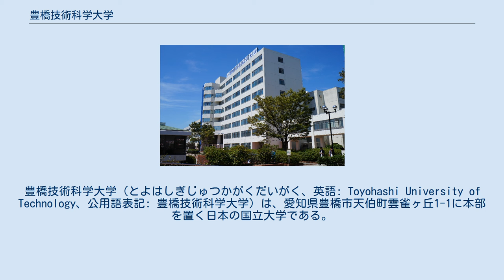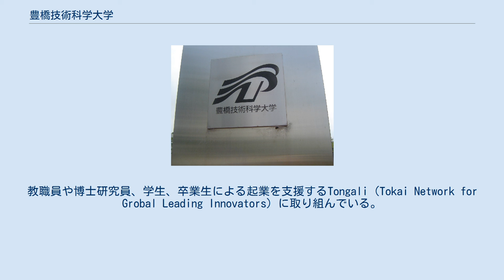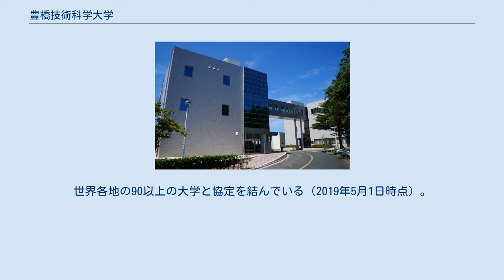豊橋技術科学大学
豊橋技術科学大学（とよはしぎじゅつかがくだいがく、英語: Toyohashi University of Technology、公用語表記: 豊橋技術科学大学）は、愛知県豊橋市天伯町雲雀ヶ丘1-1に本部を置く日本の国立大学である。
1976年に設置された。
大学の略称は技科大、豊技大、TUT、Toyohashi Tech。
 本学は、1976年（昭和51年）10月1日、実践的な技術の開発を主眼とした教育研究を行う大学院に重点を置いた工学系の大学として、高等専門学校卒業生を主たる対象とする新構想の下に設立された。
日本に2校ある「技術科学大学」の一つである（長岡技術科学大学（新潟県長岡市）と同時に設立）。
 大学院進学を前提にしている。
また、高等専門学校（高専）等からの三年次編入生が8割近くを占める（通常の国立大学への入学方法（センター試験および二次試験）で入学する学生の割合は1割以下である）のが特徴である。
 4年計画（学部4年）ではなく6年計画（学部4年、修士2年）また高専からの編入生を対象にした4年計画（学部2年、修士2年）でカリキュラムを組んでいる。
4年次には約2ヶ月間の実務訓練（インターンシップ）が必修となっている。
また学部定員と大学院定員がほぼ同じ人数になっている。
実際に卒業生の8割以上が大学院へ進学する。
 グローバルCOEプログラムや研究大学強化促進事業の採択、企業と連携した実務訓練、技術経営（MOT）等、産学連携活動や研究活動が活発に行われている。
近年の人手不足を背景から豊橋市の地元企業から相談を受け、外壁点検用ロボットの「NOBORIN（ノボリン）」や　「LEeCH（リーチ）」などのロボットの開発にも成功している。
なお、キャンパスはケスタ地形の一典型である天伯原台地上に立地する。
 2010年度から学内再編成を機に二期制（前期、後期）、五時間授業（一コマ90分）となった。
それまでは、一学期、二学期、三学期）を採用しており、一日の授業数は六時間授業（一コマ75分）となっていた。
 課外活動ではロボコン同好会が大学ロボットコンテストの全国大会NHK大学ロボコンで、大会最多の6回優勝している。
 キャンパスの敷地面積は広大だが、豊橋市の中心部からかなり外れた位置にある。
そのため、キャンパス内に大きな駐車場がいくつか存在し、大学としては珍しく学生の自家用自動車での通学を全面許可している。
立地上の最寄駅であるJR二川駅および豊橋鉄道渥美線芦原駅からはバスなどの公共交通機関がない上に歩くには相当な距離があるので、有効な公共交通機関は現在のところ豊橋駅から30分程度を要する路線バス（豊鉄バス：豊橋技科大線）のみであり、実質的な最寄り駅は豊橋駅となっている。
 学部は工学部、大学院は工学研究科のみ。
2010年4月に学部と大学院博士前期（修士）課程、2012年4月に大学院博士後期課程の学内再編成があり、5つの課程・専攻と総合教育院が設置されコース制が導入された。
 第3年次編入学については、2012年度編入学者より新課程による募集（2011年度編入学は旧課程による募集） 2012年度大学院博士後期課程再編以前の入学者の専攻。
（2012年度入学者より新専攻による募集） エレクトロニクス先端融合研究所（EIIRIS、写真左）とベンチャー・ビジネス・ラボラトリー 2005年度に生産システム工学課程が、2006年度には電気電子工学課程、情報工学課程、物質工学課程、建設工学課程が、2007年度には機械システム工学課程、知識情報工学課程がJABEE認定を受けた。
 D研究棟 豊橋技科大には6棟の学生宿舎（学生寮）、非常勤講師等宿泊施設、短期滞在研究者用宿泊施設がある。
 長岡技科大、高専との連携 長岡技術科学大学（新潟県長岡市）および国立高等専門学校機構で連携協定を2013年に締結している。
 東海地区産学連携大学コンソーシアム 東海地方の国立5大学（豊橋技科大のほか名古屋大学、名古屋工業大学、岐阜大学、三重大学）で組織。
教職員や博士研究員、学生、卒業生による起業を支援するTongali（Tokai Network for Grobal Leading Innovators）に取り組んでいる。
 グローバル工学教育推進機構（IGNITE）が担っており、マレーシアにペナン校（TUT-USM Penang）を持つ。
世界各地の90以上の大学と協定を結んでいる（2019年5月1...